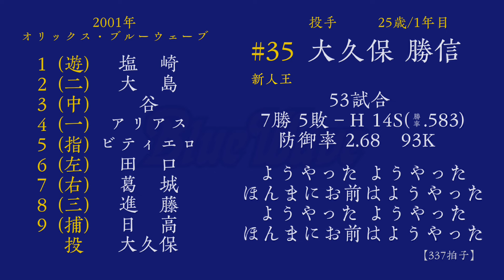2001年 オリックス・ブルーウェーブ1-9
監督:仰木 彬(8年目)
70勝66敗4分 勝率.515(4位)

一部歌詞や応援歌が違う可能性があります